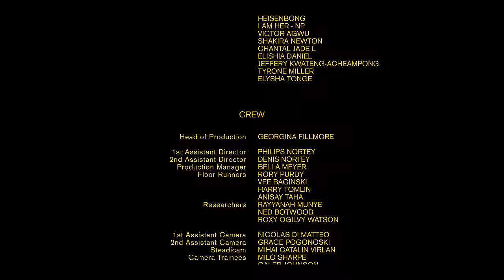OBA | Omeleto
A young man is chosen to be king.

OBA is used with permission from Femi Oladigbolu.

In an unspecified future, the king of a Nigerian village has passed away. The elders of the village converge to find a new leader to succeed. The visions reveal a new figure: a young man living an unassuming life in South London.

Meanwhile, Ayo is mired in the ups and downs of life in England, struggling for meaning, purpose and belonging. But he begins to hear drums and experience visions, pulling him to a greater fate than the ordinary life he's living at the moment.

Directed and written by Femi Oladigbolu, this elegantly distinctive sci-fi/fantasy short is striking for its blend of gritty urban naturalism, striking Afrofuturist aesthetic and an ambitious, time- and space-spanning narrative about inheritance, ancestry and self-worth. Enfolded in the search for a royal successor is a deeper tale about a young man's spiritual awakening to his fate, a journey that immerses him in a realm of African mythology, deities and heritage.

The narrative propulsion is achieved through a gorgeous weaving of sight, sound and music, opening with a riveting, visually stunning sequence of a king dying and elders converging, set to the sounds of a vocal requiem and viscerally immersing viewers into a realm of magic and mysticism. In its indelible, haunting images, it's not unlike the world-building of modern sci-fi blockbusters like Dune or Black Panther, rich with otherworldly detail and an almost alien grandeur and conveyed with costumes, visuals and rituals reflecting the Yoruba religion.

It's in marked contrast to the next sequence, where we meet the man that the elders envisioned. Played by actor Samuel Adewunmi with world-weary existential exhaustion, Ayo has no idea of what awaits him, as preoccupied as he is with the struggles he faces. Yet the borders between his world and the more mystical realm grow porous, and hints of another world and fate call out to him. At first uncertain and disbelieving, Ayo is pulled into his visions, discovering the power, richness and majesty of his old ancestry and new inheritance.

Memorable, powerful and bold, OBA is a feast for the senses, where much of the storytelling and emotional development happens through the alchemy of music, rhythm, totemic images and human and camera movement. Taken at its dazzling surface level, it's about a man glimpsing his ultimate destiny. But it also works beautifully on a metaphorical level, as someone mired in contemporary struggles gains deeper meaning and purpose through connecting with aspects of his heritage, endowing his sense of self with an expansiveness and possibility that his real-life circumstances offer. This is just the beginning of Ayo's journey, as he steps into his power and embraces his future.